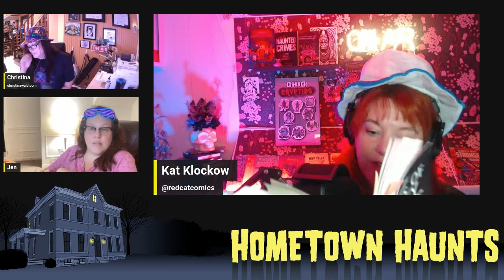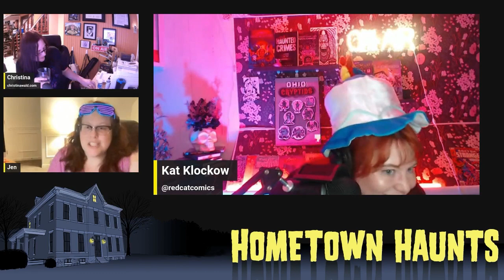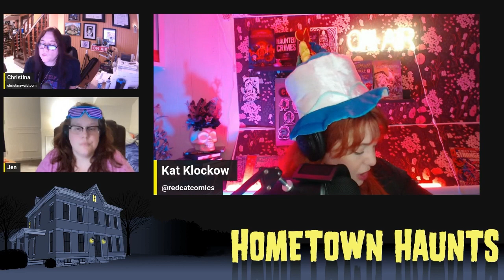S5 Episode 100 Part II BOBBY MACKEY’S MUSIC WORLD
PART TWO: Covers from 1978 to present-day infamous Bobby Mackey's venue.

PART ONE: Covered the history of the property, with the murder mystery of Pearl Bryan and mob ties to the location.

PART THREE: More listener and guest ghost stories!